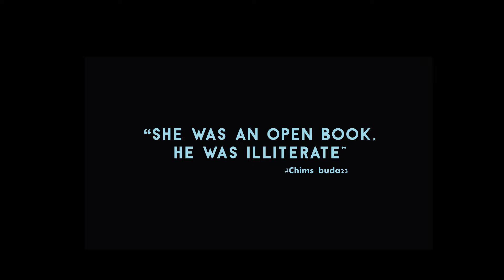KIDUME film love movie comedy drama funny zuchu wasafitv wasafi bongomovies sinemazetu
Ni short story inayomuhusu kijana kidume siku yake nzima ya kutwa nzma Ilivyomuendea.